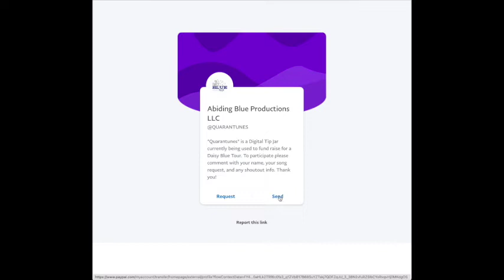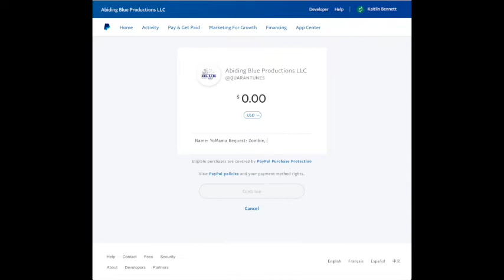Planning A Daisy Blue Tour- Really - Wanna help?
Me and Brandon want to come see you!!

YEP- It's FINALLY happening. Putting a tour together.

Let me know if you want to help!!

Needs places to park my trailer, hosts for house concerts, and other musicians to jam with!

If you still want to help in other ways, request a song and throw me a tip! All the funds will go into tour expenses!

I'll record a video playing your song and shout you out on this channel ^_^